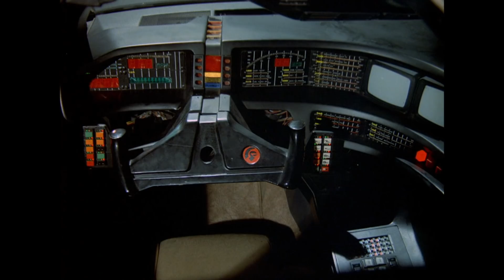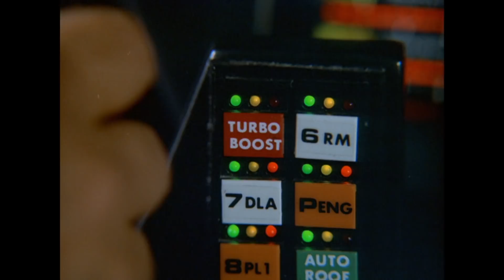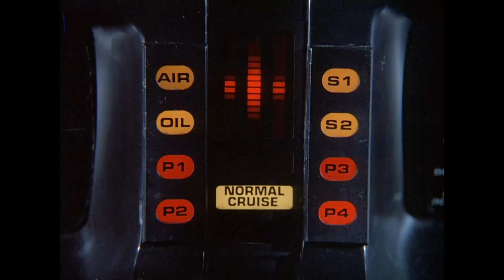Verfolgt von einer Gang | Knight Rider Deutschland